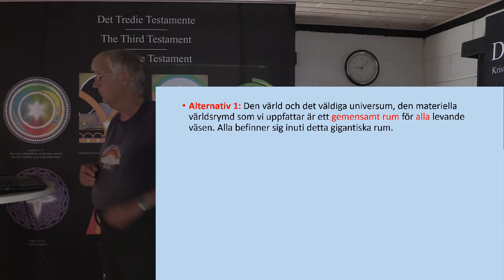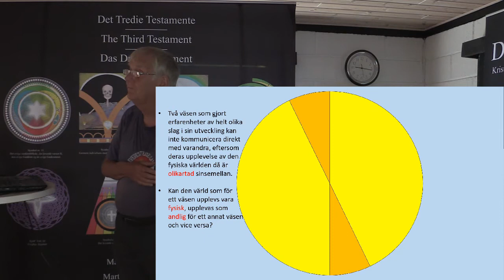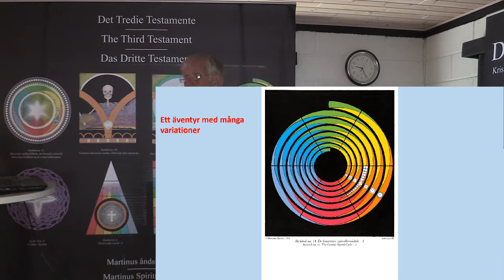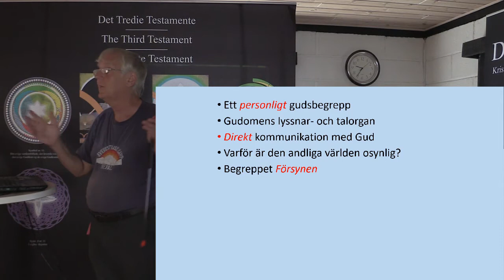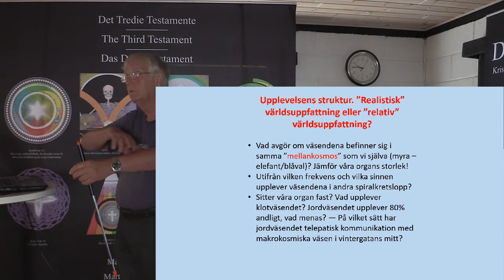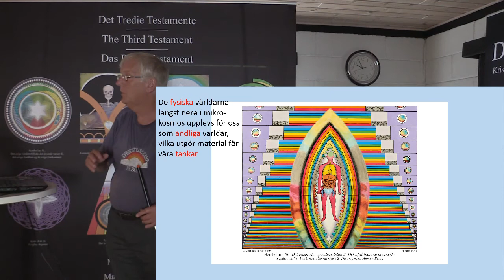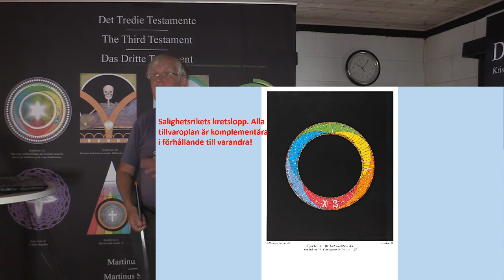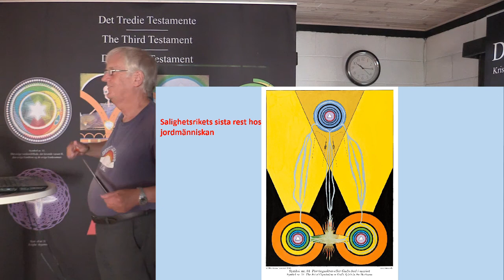Samspillet mellem vores indre og ydre verden (del 2), v/Ingemar Fridell.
Ingemar Fridell fortæller om samspillet mellem vores indre og ydre verden eller "virkelighed" som beskrevet i den danske forfatter Martinus' syvbindsværk "Det Tredie Testamente".